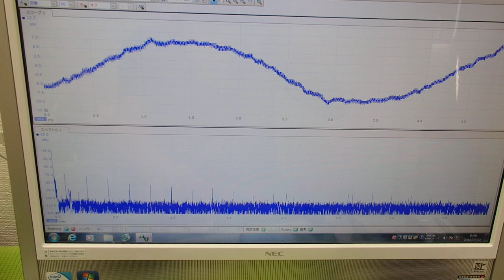オリジナル超音波プローブの「発振・制御」 ultrasonic-labo